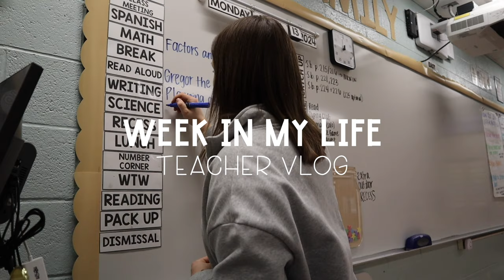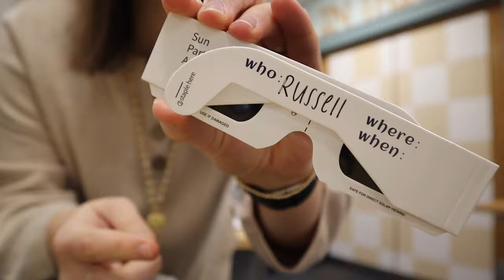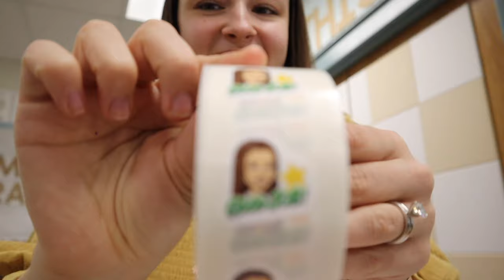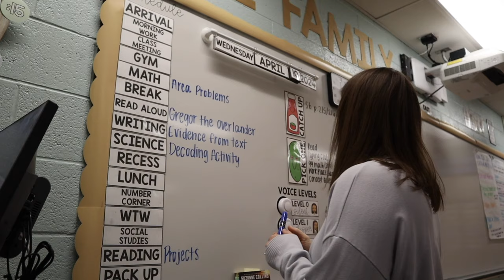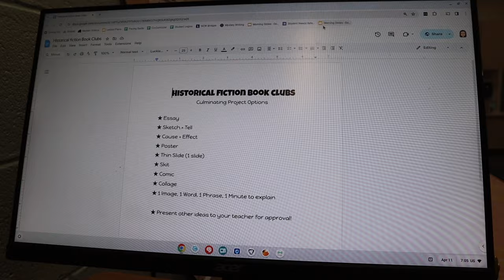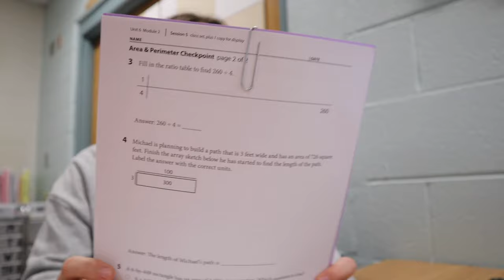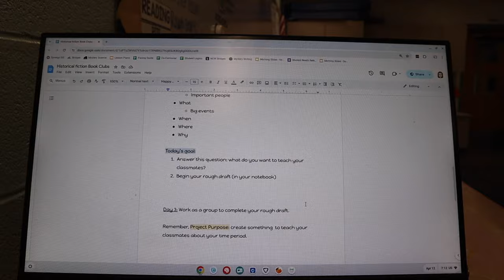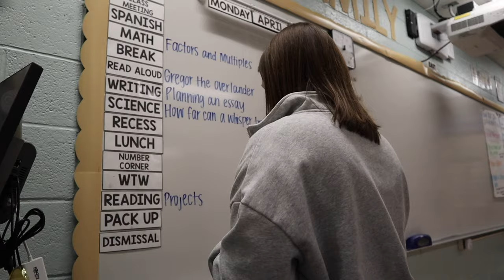WEEK IN MY LIFE VLOG: special events, classroom haul, new projects, + more!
In this video, I take you along for a busy week in 4th grade! The week was off to an exciting start with viewing the Solar Eclipse and our class read-in reward. I also shared some fun projects I am planning in math and starting with my readers, unboxed a fun classroom haul, + more!